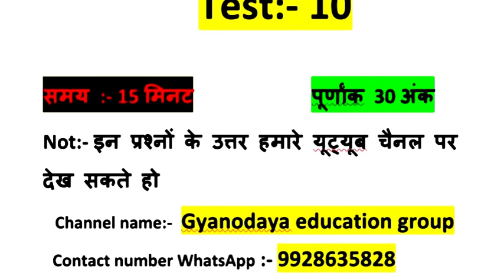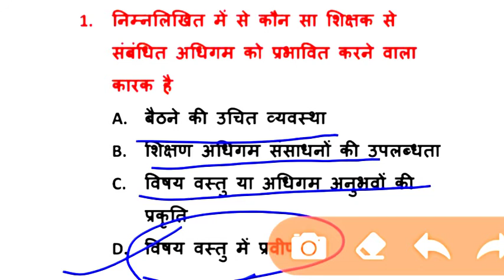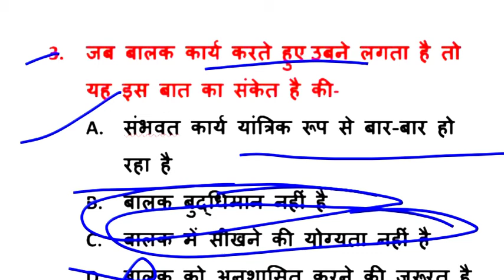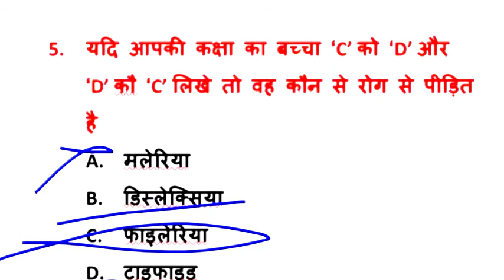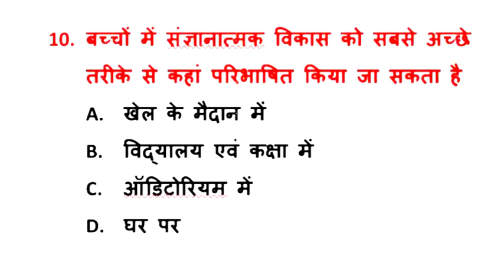REET/CTET exam 2021 shiksha manovigyan ke important question "अधिगम" शिक्षा मनोविज्ञान test:-10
reet शिक्षा मनोविज्ञान#test10

all friend this video philosophy important questions Reet exam ke liye

इस वीडियो में उन प्रश्नों का मैंने संकलन किया है जो बार-बार अध्यापक भर्ती मैं पूछे जाते हैं

all test video link